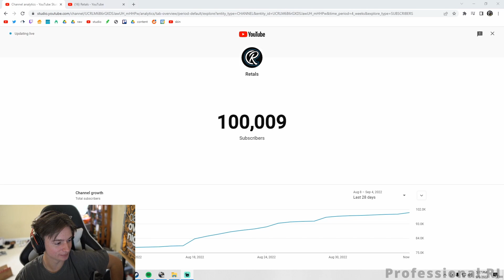Retals "They broke, I'm up"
love you guys. sub for more! ON THE ROAD TO 1K!!
♪ Onion (Prod. by Lukrembo)